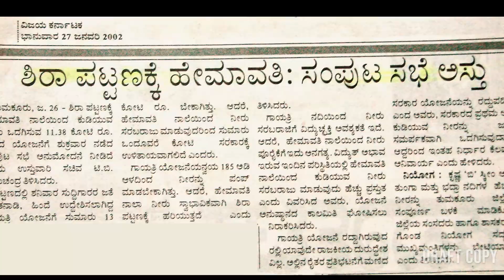T B Jayachandra Developmental Works (Short video)